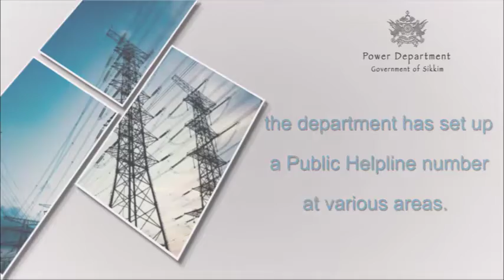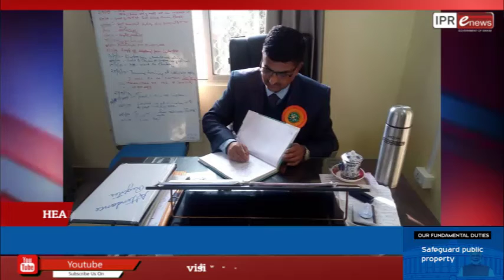HON'BLE CHIEF MINISTER ATTENDS GOLDEN JUBILEE CELEBRATION AT LINGTAM SEC. SCHOOL. ENGLISH 24.12.2019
Hon'ble Governor Shri Ganga Prasad launched the Water, Sanitation and Hygiene (WASH) project and Mobile Application in a programme held at Chintan Bhawan.
Hon’ble Governor of Sikkim Shri Ganga Prasad has paid homage and rich tributes to Late Swami Shraddhanand on his 93rd death anniversary.
Hon'ble Chief Minister Shri P. S. Tamang attended Golden Jubilee celebration at Lingtam Sec. School, East Sikkim.
A coordination meeting of the Department of Sports and Youth Affairs was held at Paljor Stadium Conference Hall, Gangtok.
The Hon'ble Minister for Agriculture, Horticulture Animal Husbandry and Veterinary Services, IPR and Printing Departments Shri Lok Nath Sharma attended Denzong Losoong Celebration being held at the Community Play Ground at Ralong.
Hon'ble Minister Shri. Prem Singh Tamang laid the foundation stone of two Integrated Processing Units of Sikkim IFFCO Organics Limited in Rangpo East Sikkim.
Hon'ble Minister for Agriculture, Horticulture and Animal Husbandry and Veterinary Services Shri Lok Nath Sharma made surprise visit at the Sub Divisional Level office of Horticulture Deptt. at Ronglee, East Sikkim.